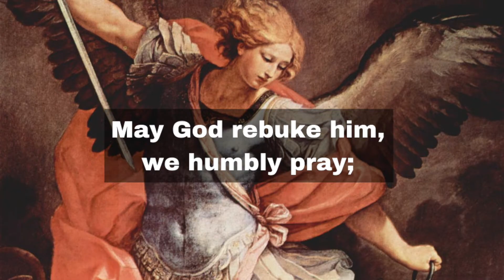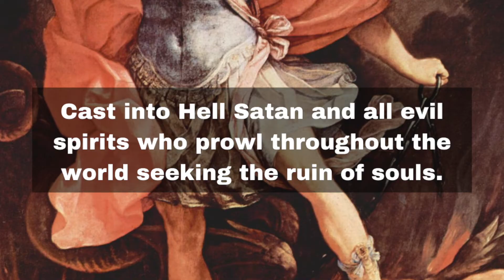Saint Michael The Archangel Prayer Song (Coven Chants) Jim Cowan, Eric Anak Henry 2020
💖  This video was made out of respect for the artists, musicians, and all around magical wonderful humans who create beauty in this world. I don’t own any of the music or art. I simply wanted to learn more about these artists and foster my own spiritual growth by singing and dancing along to their music while learning about languages and cultures that interest me.

Art by Guido Reni 1635